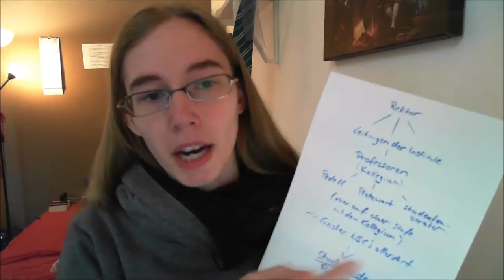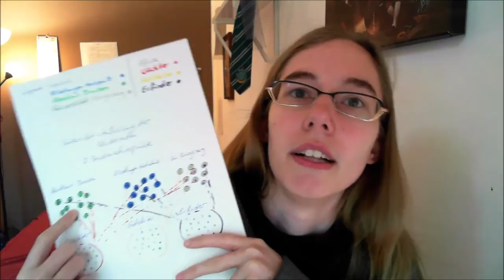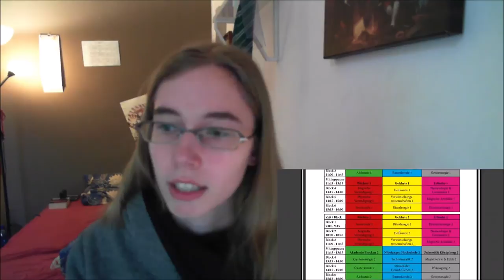College of Wizardry: Nibelungen - Das NIMBUS, die Institute und Pfade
Weiter gehts mit meiner Videoreihe zum College of Wizardry: Nibelungen.
Im zweiten Video erkläre ich euch alles um das NIMBUS, sprich die Schule an der das ganze spielt. Der Aufbau der Schule wird hier von mir genauer erläutert und ich gehe ein wenig auf das Prinzip ein wie das ganze funktioniert, sowie auf die drei verschiedenen Institute aus denen die Schule aufgebaut ist und die drei Pfade.

Zum Video das ich bezüglich des genialen Headmastresses angesprochen hatte ;) Reinschauen lohnt sich!

Falls ihr noch Fragen haben solltet könnt ihr mir die jederzeit in den Kommentaren oder auf meiner Facebook-Seite stellen.
Bei allen anderen Fragen werde ich auch gern an das Team des CoW Nibelungen weiterleiten.

Jetz aber erst einmal viel Spaß mir meiner "kleinen" Videoreihe xD

Sozial Media!!!